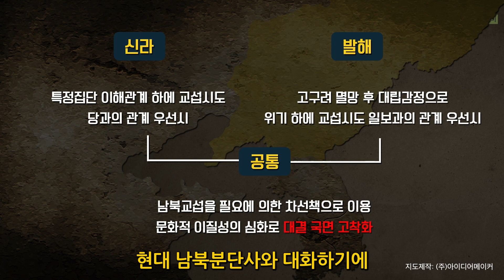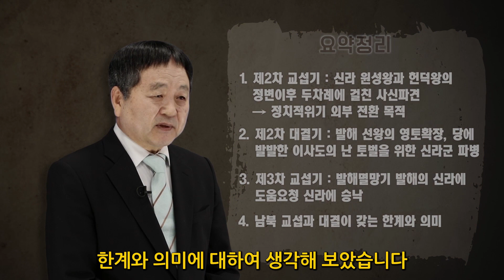발해제국사 7-2강 : 남북국(신라와 발해)의 교섭과 대결관계 | 한규철교수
(강의순서)
② 제1차 남북대결기 : 남북국 왕권 확립기의 남북대결기(713～785)
   일본과 발해의 신라협공계획(758～764)
③ 제2차 남북교섭기 : 신라 귀족상쟁기의 남북교섭기(785～818)
④ 제2차 남북대결기 : 발해의 영토확장과 신‧당 밀착기의 남북대결기(818～905)
   발해와 신라 유학생들의 대결의식
⑤ 제3차 남북교섭기 : 발해멸망기의 남북교섭(905～926)
   발해멸망기 신라에 대한 도움요청과 신라의 거란지원에 대한 의미
   남북국 교섭의 한계와 의미

(강의 요약)
1. 713년부터 785년 경 제1차 남북 대결기로서 발해가 당나라의 등주를 공격하고, 일본과 발해가 신라를 협공하려던 계획이 있었다. 신라와 당은 더 밀착하고, 발해와 신라는 대결하게 되었다.
2. 남북국의 제2차 교섭기로서 신라 원성왕과 헌덕왕이 정변을 일으키고 발해에 790년과 812년 정치적 위기를 밖으로 이전시키기 위해 북국에 사신을 파견함으로써 교섭이 이루어졌다.
3. 제2차 남북대결기 : 발해 10대 선왕의 영토확장과 당에서 일어난 고구려유민 이사도의 반란토벌에 신라군이 파병되면서부터였다.
4. 발해멸망기 남북국 제3차 교섭기 : 발해멸망기 발해가 신라에 도움을 청하고 신라가 이에 응하면서 제3차 남북교섭기가 전개되었다.
5. 남북국의 교섭과 대결이 갖는 한계와 의미에 대하여 생각해 보았다.

(생각할 과제 : 국가 멸망기의 권력의 속성과 국가의 미래에 대한 생각)
남북국시대를 통해 역사의 지혜를 얻을 수 있다.
1. 발해가 멸망의 위기에서 신라에 도움을 청하여 도움 약속을 받았다가 결국 도움을 받지 못하고, 신라가 침략자 거란을 도왔던 역사를 현대사에 비추어 생각해 볼 수 있다고 본다.
2. 남북한이 주변국으로부터 군사적 공격을 받는다면, 서로는 서로에게 도움을 청할 수 있을지, 아울러 도움 요청을 받은 서로는 침략자들과 어떠한 밀약을 하고 거래를 하지는 않을지 생각해 볼 수 있다. 석경당(石敬塘, 892-942)은 후진(後晉)의  황제 지위를 얻기 위해 거란에 연운(燕雲) 16주를 내주기까지 하여 후일 ‘매국노’라는 비난을 받기도 하였다.
3. 화이론적 오랑캐관과 남북국의 대결사를 통해서, 동아시아의 국제적 역학관계나, 권력의 속성을 더 잘 이해할 수 있을 것이다.

1. 고구려,백제,신라 삼국의 축약어는 고,백,신이 되어야 한다
'나당전쟁'이 아니라 '신당전쟁'이라 해야 한다. 삼국사기가 '당라'하였던 것은 일제가 일본과 조선을 일조라 하지. 않고 일선이라 하였던 것과 같은 고대중화사관의 입장에서 쓰여진 것이다.
2. 남북국시대사를 통해 자주의 의미를 생각하였다. 원교근공(遠交近攻)도 병법적 측면에서는 자주적 외교라 할 수 있으나 역사공동체의 낭북국시대사적 의미에서 보자면 근친원교(近親遠交)가 더 자주적이라 할 수 있다.

이 강의는 아래의 K-mooc 강의로 2017년부터 2019년까지 매 학기 강의되던 내용입니다.
이 내용을 유튜브에 자막(CC 포함)  등을 추가하여 공개합니다.
발해사 논저목록은 아래 저의 블러그를 참조바랍니다.

(전체1-13 강의목표) 《발해제국사》（발해제국의 역사와 문화）

1. 발해국이 황제국이고 국제적이었던 제국이었음을 이해한다.
2. 정치, 문화적 측면에서 발해제국의 고구려계승성을 이해한다.
3. 한국사의 남북국시대사적 입장에서 발해제국을 이해한다.
4. 발해사를 인식해온 역사와 한중일러의 연구를 이해한다.
5. 발해제국의 정치‧사상‧문화의 발전과정을 이해한다.
6. 발해멸망 후, 요·금과의 역사계승관계를 이해한다.

   (전체1-13 강의계획)  《발해제국사》(발해제국의 역사와 문화) 전체 강의계획

1. 발해제국은 어떤 왕조였는가(발해제국사 개관)
  (1) 고구려보다 1.5배에서 두 배나 넓었던 229년간의 발해제국
  (2) 황제국이었던 발해와 남북국시대의 신라와 발해
2. 발해사를 보아 온 견해(연구사의 대강)
  (1) 한국사에서의 발해사인식
  (2) 중국과 일본, 러시아에서의 발해사연구
3. 발해는 이렇게 세워졌다(발해 건국 과정)
  (1) 발해건국 이전의 동아시아 정세
  (2) 고구려유민의 부흥운동과 발해건국
4. 자주적이었던 발해제국(발해국의 성격)
  (1) 정치‧외교적으로 본 발해의 자주성
  (2) 건축‧문화적으로 본  발해의 자주성
5. 고구려를 계승한 발해제국1(영토와 종족)
  (1) 영토와 주민이동으로 본 발해인
  (2) 말갈로도 불리었던 고구려와 발해인
6. 고구려를 계승한 발해제국2(언어,고분,주거지)
  (1) 풍속‧언어와 무덤 문화를 통해 본 발해인
  (2) 주거지와 그릇문화를 통해본 발해인
7 남북국시대의 전개(신라와 발해의 교섭과 대결)
  (1) 신라의 삼국통일과 남북국의 형성
  (2) 남북국의 교섭과 대결관계
8 발해의 대외관계사1(발해와 당)
  (1) 발해의 교통로와 국제성
  (2) 정치‧군사적으로 본 발해와 당
  (3) 경제‧문화적으로 본 발해와 당
9 발해의 대외관계사2(발해와 일본)
  (1) 정치‧군사적으로 본 발해와 일본
  (2) 경제‧문화적으로 본 발해와 일본
10 발해의 중앙과 지방, 군사‧행정제도(발해의 통치제도)
  (1) 발해의 중앙과 지방제도
  (2) 발해의 군사‧사회‧경제제도
11 발해인들의 사상과 사랑 이야기(발해의 사상과 학문)
  (1) 발해의 불교와 유교
  (2) 발해의 학문과 문학
12 발해유적을 돌아 보다(발해 문화)
  (1) 중국과 러시아의 발해문화 유적
  (2) 북한과 일본의 발해문화 유적
13 발해멸망 원인과 발해유민을 알아본다(발해멸망과 발해유민)
  (1) 발해멸망과 발해유민
  (2) 발해유민의 거란과 여진

(참고자료)
『고대 환동해 교류사(발해와 일본)』, 동북아역사재단 편,   2010
『동아시아의 발해사 쟁점 비교연구』, 동북아역사재단 편,   2009
『발해의 대외관계사』, 한규철, 신서원,  1994
『발해정치사연구』, 송기호, 일조각,  1995
『중국의 발해 대외관계사 연구』, 동북아역사재단 편, 2011
『발해의 역사와 문화』, 동북아역사재단 편, 2007

(강의교수 프로필)
이름: 한규철 韓圭哲  Han, Giu-cheol
(48434) 부산시 남구 수영로 309(대연동) 경성대 문과대학 인문문화학부 명예교수
Department. of History Kyungsung University. 110,Daeyon-Dong,Nam-Ku, Busan 608-736,KOREA

경성대 박물관장, 중앙도서관장, 문과대 학장
국사편찬위원회 제17대 위원(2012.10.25~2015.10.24)
한국고대사 학회 회장(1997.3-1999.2) / 부산경남사학회 회장(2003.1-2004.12)  / 고구려연구회 회장(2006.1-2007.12) / 사단법인 고구려발해학회 회장(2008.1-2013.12) 이사장(2008.3~2011.3)
재단법인 고려학술문화재단 이사(2014.1~현재) 사단법인 고구려발해학회  이사(2008.3~2019)  사회복지법인 영락복지재단 이사(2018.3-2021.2)
중국의 고구려사왜곡공동대책위원회 (17개 학회) 공동대표(2003) 고구려연구재단 설립추진위원회 위원(2004) / 고구려연구재단 연구위원(2004.6~2006.6) / 동북아역사재단 자문위원(2006.11~2009.10)
러시아 사회과학원 극동역사고고연구소 초빙교수(Vladivostok) / 중국사회과학원 흑룡강성 역사연구소 초빙교수(하얼빈) / 일본 국학원대 대학원 객원연구교수(도쿄)